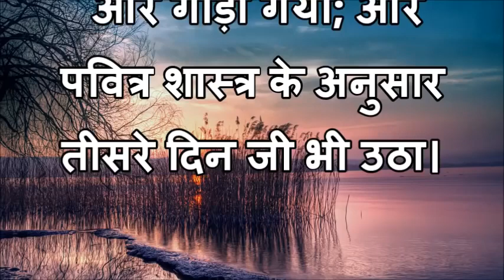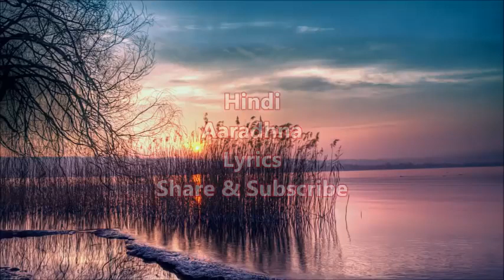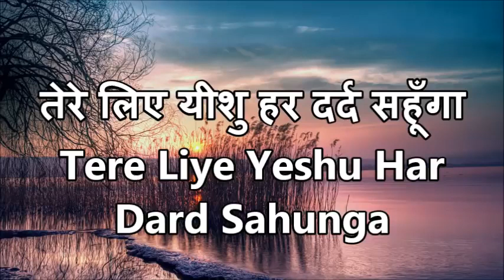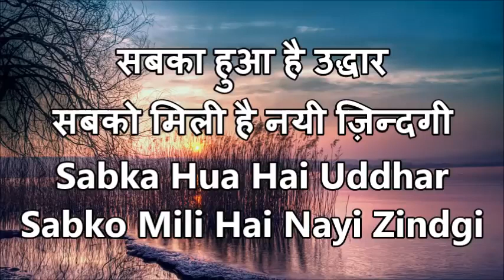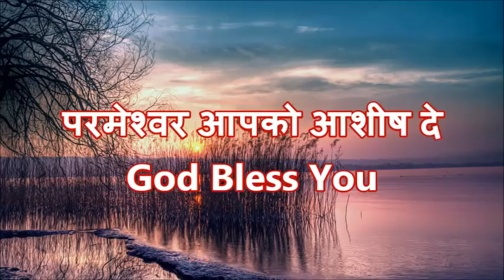Mahima Mahima Ho Teri Song With Lyrics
LYRICS VIDEO MADE BY :- HINDI AARADHANA LYRICS